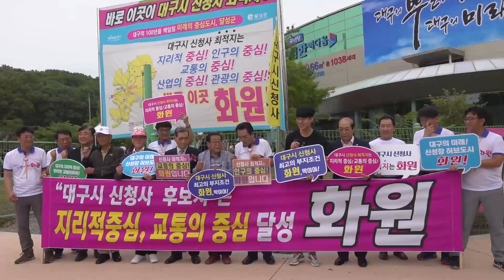송해선생님과 제가 공동홍보대사라구요?! ㄷㄷ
송해 전국노래자랑